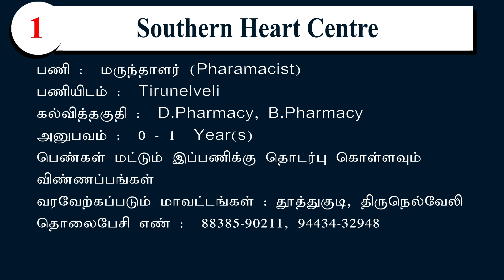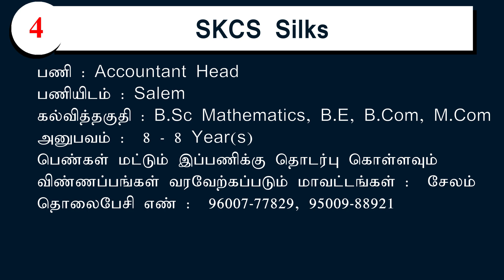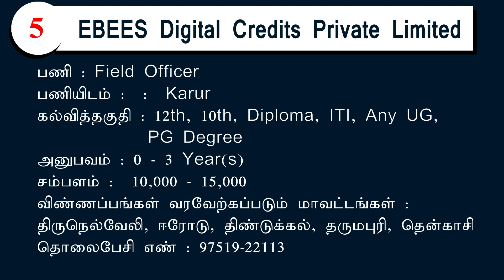புத்தம் புதிய வேலைவாய்ப்புகள் இப்போது ? | 12th, Degree, ITI, Diploma | Private Jobs 2020 !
Tirunelveli Jobs
ciombatore Jobs
Chennai Jobs
Salem Jobs
Karur Jobs

1. நிறுவனம் :  Southern Heart Centre
பணி :  மருந்தாளர் (Pharmacist)
பணியிடம் :  திருநெல்வேலி

2. நிறுவனம் :  Royal Laks Industries
பணி :  Accountant
பணியிடம் :  கோயம்புத்தூர்

3. நிறுவனம் :  Vriksham Enterprises (Surabi Oil)
பணி :  Marketing Executive
பணியிடம் :  சென்னை

4. நிறுவனம் :  SKCS Silks
பணி :  Accountand Head
பணியிடம் :  சேலம்

5. நிறுவனம் :  EBEES Digital Credits Private Limited
பணி : Field OfficerK
பணியிடம் :  கரூர்